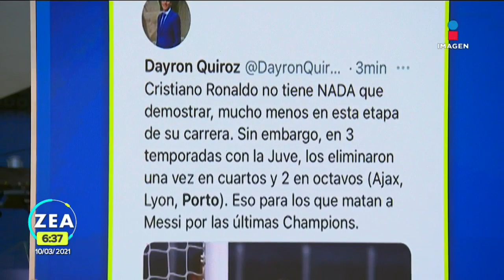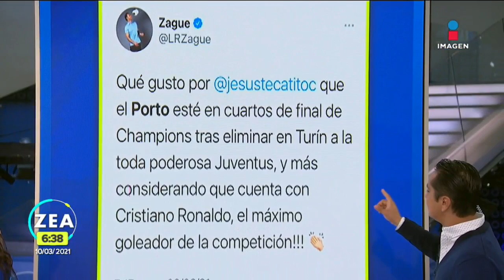¿Por qué se volvió tendencia el Porto? | Noticias con Francisco Zea